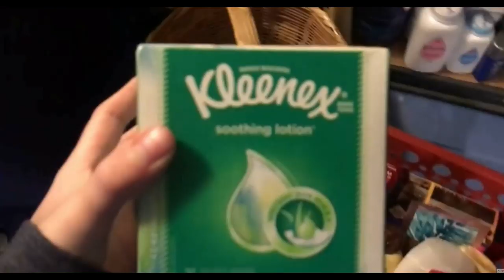The Quest For The Blue Cardigan!--Vlogmas Day 22--12/22/19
Ibotta Referral: AYJJJR
Fetch Referral: C1PNA
Shopkick Referral: WIN430308

Zanesville, OH